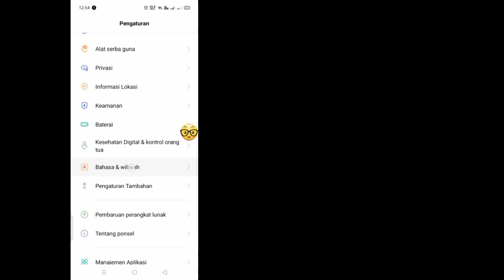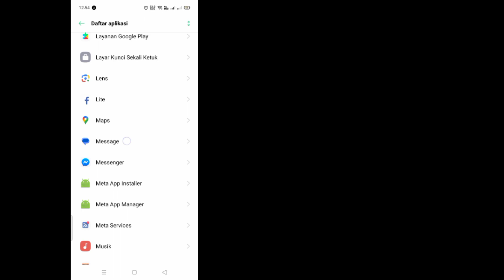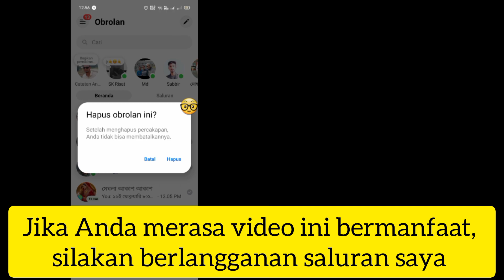Cara Mematikan Enkripsi Ujung ke Ujung di Messenger 2024 | Hapus Enkripsi Ujung ke Ujung di Mess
Cara Mematikan Enkripsi Ujung ke Ujung di Messenger 2024 |  Hapus Enkripsi Ujung ke Ujung di Messenger

 Di sini, di video ini saya akan menunjukkan kepada Anda [Cara Mematikan Enkripsi Ujung ke Ujung di Messenger].  Jadi tonton video ini baik-baik dan jangan lewatkan video ini jika Anda melewatkan video ini maka Anda tidak akan mengerti dengan baik jadi jika ada masalah Anda dapat bertanya kepada saya dan berkomentar di bawah saya akan mencoba menyelesaikan masalah Anda jika Anda menyukai video ini maka silakan tekan  suka dan berlangganan saluran saya terima kasih.🙏

 Pertanyaan Terkait Lainnya:

 Bagaimana cara menonaktifkan enkripsi ujung ke ujung?

 Bagaimana cara mengatur ulang enkripsi ujung ke ujung di Messenger?

 Mengapa Messenger saya terenkripsi ujung ke ujung?

 Bagaimana cara membuka kunci pesan terenkripsi ujung ke ujung?

 Cara Mematikan Enkripsi Ujung ke Ujung di Messenger

 Cara menghapus enkripsi ujung ke ujung di messenger

 Cara Menonaktifkan Enkripsi Ujung ke Ujung di Messenger

 Matikan Enkripsi Ujung ke Ujung di Messenger

 cara membuka kunci enkripsi ujung ke ujung di messenger

 percakapan rahasia facebook messenger enkripsi ujung ke ujung di messenger

 Hapus enkripsi ujung ke ujung di messenger ios

ujung ke ujung